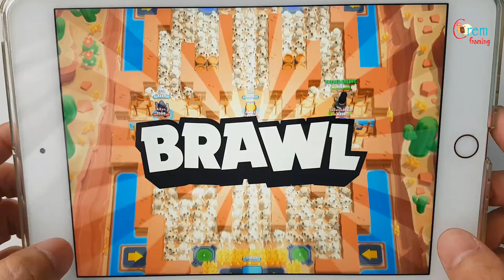Brawl Stars - Gameplay Walkthrough Part 55 – BULL – HEIST (iOS, Android) | Cremgaming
📱APP DESCRIPTION